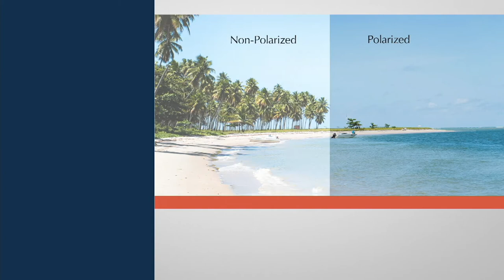Diff Eyewear Bella II Polarized Sunglasses on QVC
Diff Eyewear Bella II Polarized Sunglasses

Sure to cause double-takes, these Bella II polarized sunglasses frame your face beautifully with smart angles and sleek lines. From Diff Eyewear.